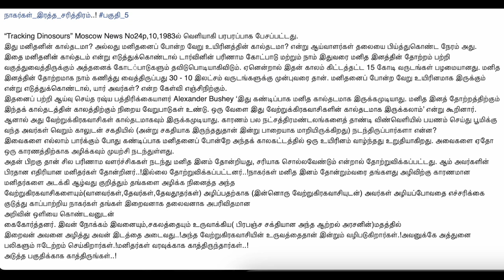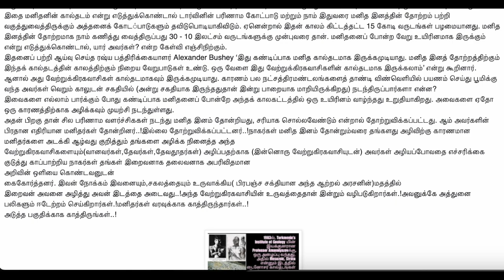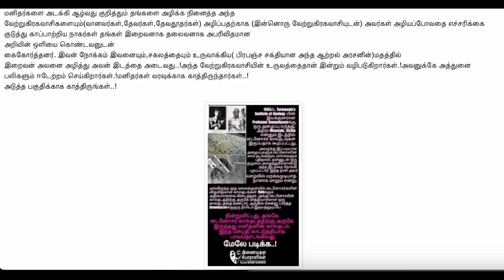நாகர்களின் இரத்த சரித்திரம் | பகுதி 5 | Blood History of Nagarkal | நாகர்கள் - தமிழ்